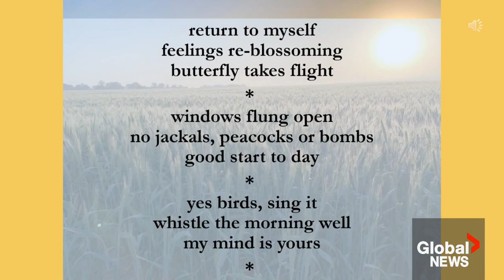Israel-Hamas: Family of Judih Weinstein Haggai recalls peaceful nature, poetry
After the last Canadian believed to be taken by Hamas was confirmed dead, the Raoul Wallenberg Centre wants Canada to investigate Hamas' actions in the Oct. 7 attack and issue dozens of sanctions.

Judih Weinstein Haggai remained hopeful for peace, and her family now remembers that peaceful nature as her poetry lives on.

Abigail Bimman has the latest.